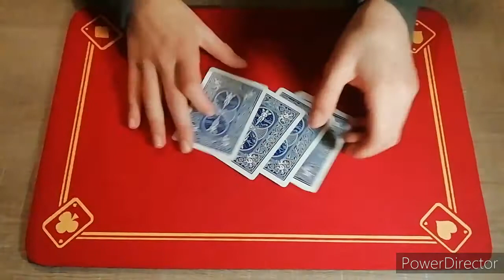CE TOUR DE MAGIE EST INCROYABLE ! TEST ET REVIEW - "AUTOMATIQUE TWIST''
Dans cette vidéo vous allez découvrir un nouveau tour de magie incroyable : automatique twist ! J'espère que cette vidéo te plaira !

🔥🔥 Une nouvelle vidéo tous les mardis, jeudis et dimanche à 17h30 ! Exceptionnellement pendant les vacances, 1 vidéo par jour à 16h00 ! 🔥🔥